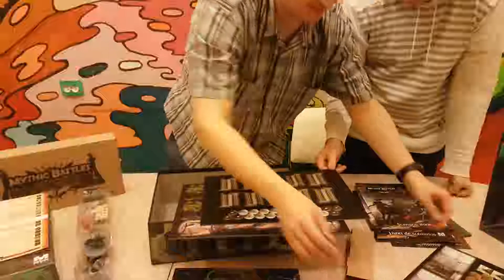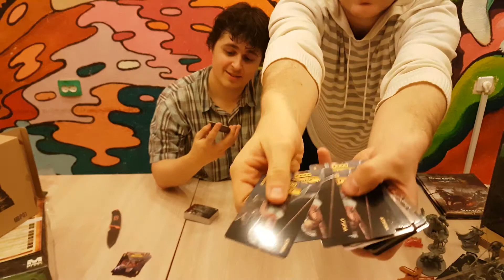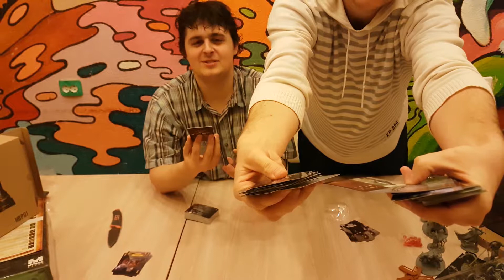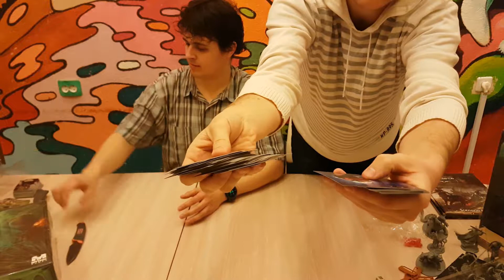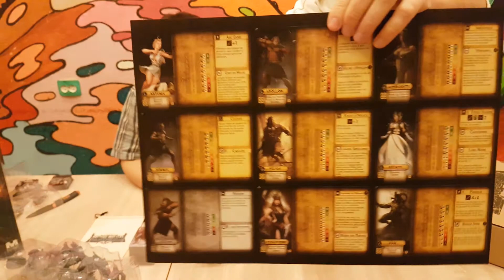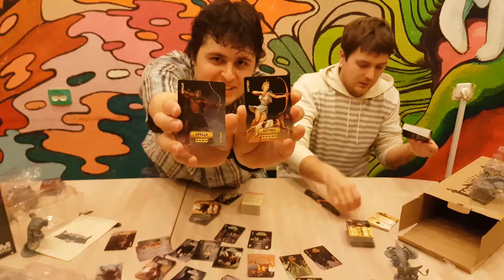Распаковка Unboxing Mythic Battles Pantheon + addition Pandora's Box , Judges of the Underworld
Подробная фото распаковка в наших группах